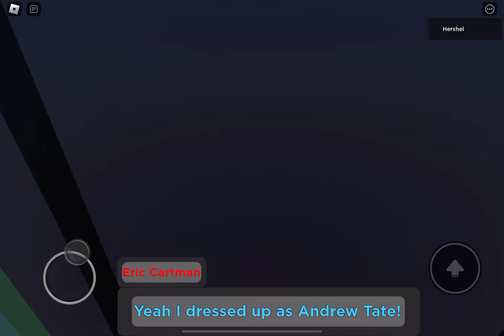South Park: The Story of Robbing a Pizza Hut Full Walkthrough | Don’t Push the Button Piggy Version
Yes, this is actually a thing in the game. (This isn’t the first time though)

Also, this is South Park content so be aware of mature content or something idk